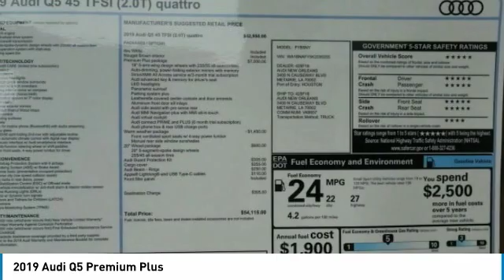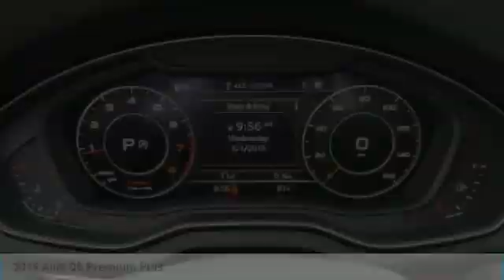2019 Audi Q5 Metairie LA N095055